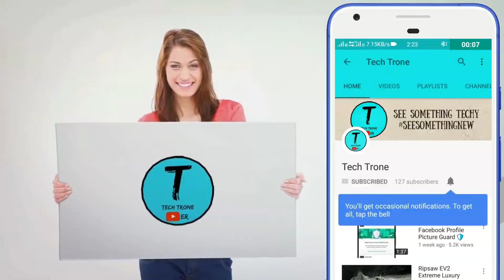Mi Band 2 - Review After Using It For 3 Months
Hi Friends ,
My Name Is Sachin Sharma .

Today I'm Reviewing My Mi Band 2 ,
I am Using This Band From 3 Months , And It Is Performing Awesome .